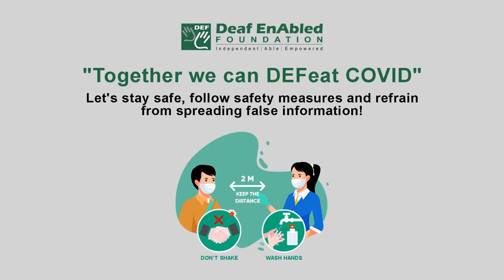Tournament (Noun) Word of the Day for April 8th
Tournament

Meaning:- a competition for teams or single players in which a series of games is played, and the winners of each game play against each other until only one winner is left:

Example:- They were defeated in the first round of the tournament.